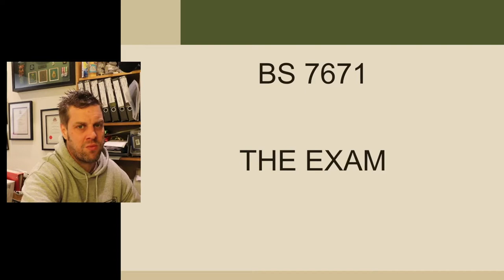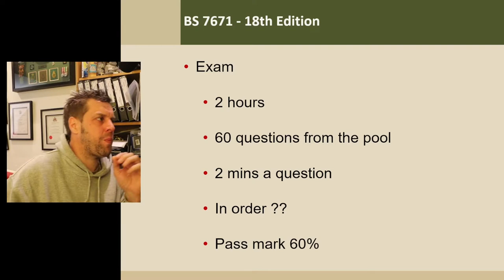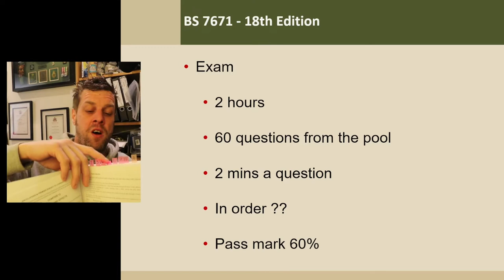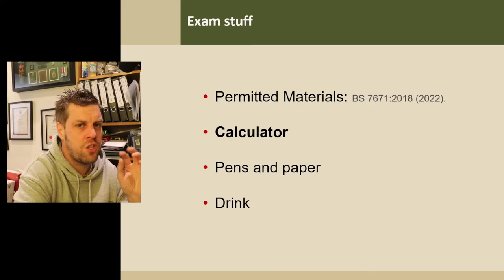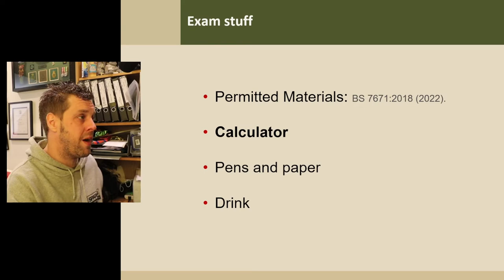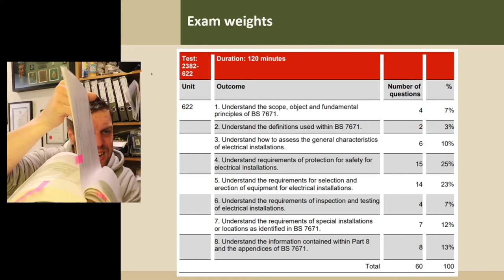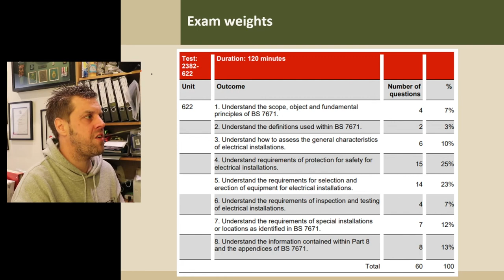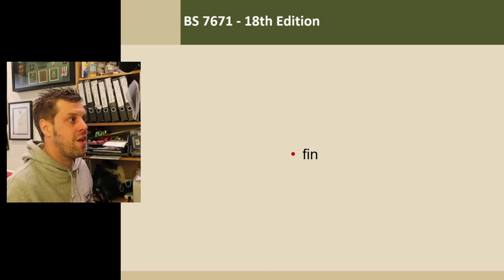BS7671 THE COURSE-8 the exam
this is the bs7671 course or as you may know it
City & Guilds Requirements for Electrical Installations (2382)

it is presented  as i taught it when i worked as a tutor in a collage, but adjusted the best I can as a free online resource, this would have been the first morning of a 2 day course the remainder of it would have been practice time and the exam
keep an eye out as intend to put out a PDF of exam questions and helpful material soon
all recorded and released by very much a work in progress , please let me know how it works for you and leave any good or bad feedback on each video and I’ll make corrections and updates as needed

my 18th edition playlist with all the best videos on the regulations other people have done